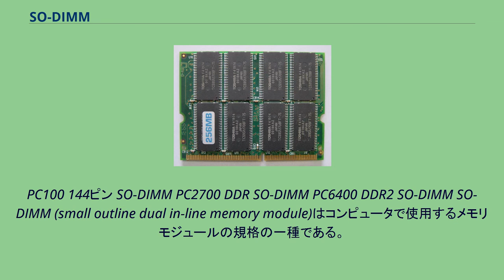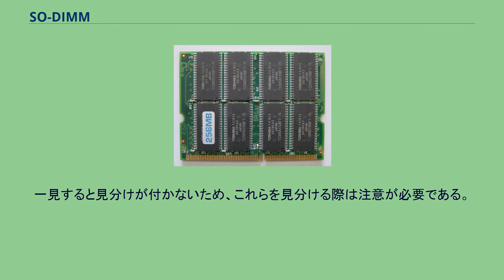SO-DIMM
PC100 144ピン SO-DIMM PC2700 DDR SO-DIMM PC6400 DDR2 SO-DIMM SO-DIMM (small outline dual in-line memory module)はコンピュータで使用するメモリモジュールの規格の一種である。
SO-DIMMはDIMMに対してより小さなサイズでモジュールを提供するための規格であり、その大きさはDIMMの約半分とされている。
そのためSO-DIMMは主にノートパソコンや省スペースパソコンで使用される。
さらに、プリンターやルーターを始めとするネットワーク機器の機能拡張の際にも用いられる。
SO-DIMMには72ピン、100ピン、144ピン、200ピン、204ピン、または260ピンのモジュールが用意されている。
100ピンのモジュールは32ビットデータ転送をサポートし、144ピンから200ピンのモジュールは64ビットデータ転送をサポートする。
これは、64ビットデータ転送が可能な168ピン、184ピンまたは、240ピンのDIMMに相当する。
SO-DIMMの種類を見分けるには、モジュール上の端子に付いている「切りかきがどこにあるか」によって判別できる。
100ピンのSO-DIMMモジュールは切りかきがふたつあり、144ピンのモジュールは端子の中央付近(完全に中央ではない)に切りかきがひとつあり、200ピンのモジュールは端子の左右どちらかの端の付近に切りかきがひとつある。
200ピンのSO-DIMMモジュールは、DDRとDDR2とを区別するために切りかきの位置にさらに僅かな差違がつけられている。
切りかきがピンのある辺の端により近ければDDRであり、中央により近ければDDR2となる。
DDRとDDR2とでは互換性がないため、誤って使用するのを防ぐためにこのような差違がつけられている。
一見すると見分けが付かないため、これらを見分ける際は注意が必要である。
SO-DIMMの動作電圧は、DIMMと比較して大きく違わない。
そして、技術の進歩によりDIMMと同等の動作速度－クロック数(例えば400MHz PC3200)やCASレート(2.0、2.5、3.0)－および記憶容量(512MB、1GB、あるいはそれ以上)を実現している。
現在、DDR2 SO-DIMMメモリモジュールは800MHz PC6400、DDR3では1866MHz PC14900のクロック数を実現している。